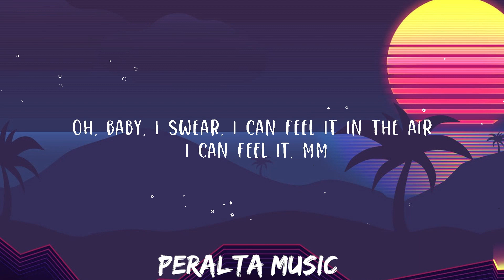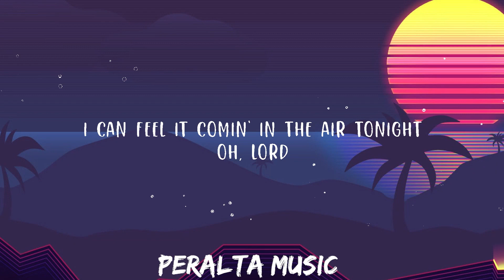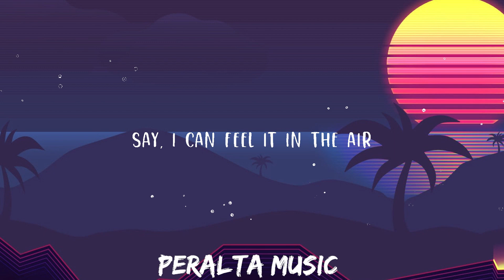Kane Brown - I Can Feel It (Lyrics) || Peralta Music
Kane Brown - I Can Feel It

Follow Kane Brown:
Newsletter:

(Lyrics):
[Verse 1]
I can see you by the bar
Skinny margarita with a broken heart
So I slid over like a steel guitar
We started talkin' 'til I
Saw your boots bounce to the beat
You said, "Do you dance? Wanna dance with me?"
Next thing I know, I started to think
That we might be onto somethin'

[Pre-Chorus]
You're puttin' on a show
No need to take it slow
There's something here, I know

[Chorus]
I can feel it in the air, feel it in the whiskey in my hand
In your hips, your body tells me when you start to dance
Maybe this is turning to a "We should probably get up out of here"
Oh, baby, I swear, I can feel it in the air (I can feel it)
I can feel it, mm

[Verse 2]
You got everybody lookin'
Lookin' at you, lookin' at me
Thеm words you're whisperin' in my ear
Girl, thеy're as smooth as Tennessee

[Pre-Chorus]
We got all night to go
This flame ain't burnin' low

[Chorus]
'Cause I can feel it in the air, feel it in the whiskey in my hand
Maybe this is turnin' to a "We should probably get up out of here"
Oh, baby, I swear, I can feel it in the air

[Bridge]
I can feel it
I can feel it in the air
I can feel it comin' in the air tonight
Oh, Lord

[Outro]
I can feel it in the air (I can feel it)
Say, I can feel it in the air